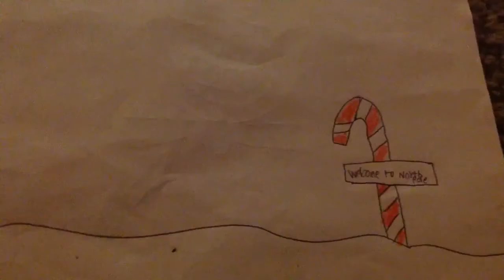Santa came in my house a minecraft vid